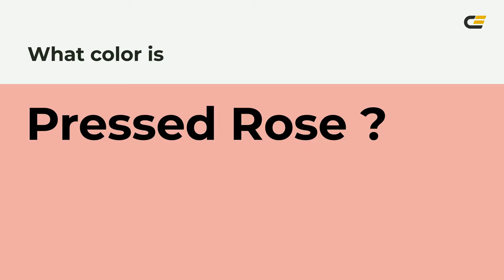Pressed Rose color efaba6 hex Cool Orange color efaba6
What color is Pressed Rose ? efaba6 hex, Cool Orange color efaba6

Hex efaba6 Color Code is also known as Pressed Rose color

Hex efaba6 Color code in RGB color code model is created after adding 93.73% red color, 67.06% green color and 65.1% blue color.
Hex efaba6 Color code in CMYK color (process color) code model is generated after subtraction of 0% cyan, 28% magenta, 31% yellow, 06% black.